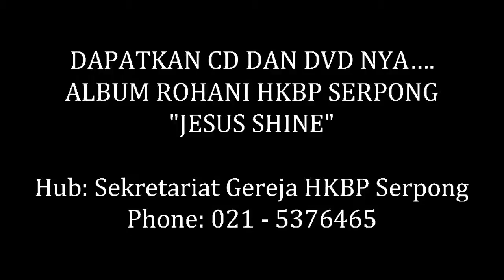Ucapan selamat atas selesainya album rohani 2014 HKBP Serpong "Jesus Shine"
[VIDEO-HQ] Ucapan selamat atas selesainya album rohani 2014 HKBP Serpong "Jesus Shine"